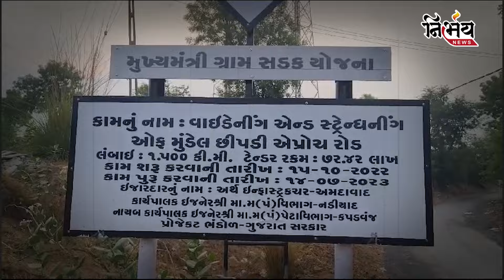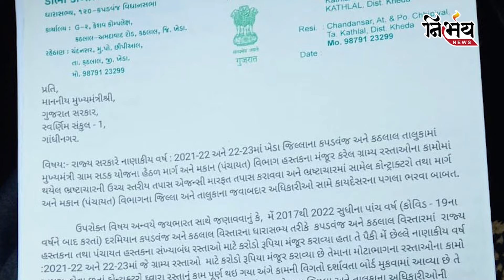Kapdvanj:પૂર્વ MLA Kalusinh Dabhi નો હજુ પણ MLA નો રુતબો, ભષ્ટ્રાચાર મુદ્દે CM ને શું લખ્યો પત્ર ?